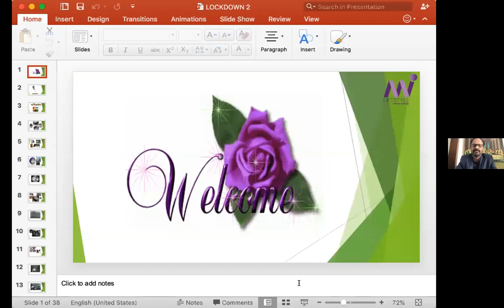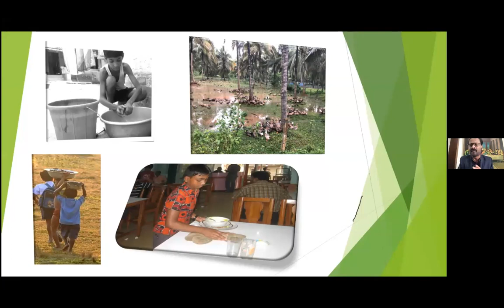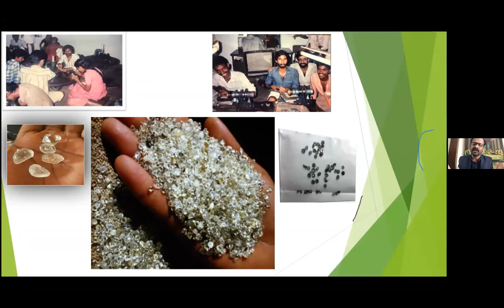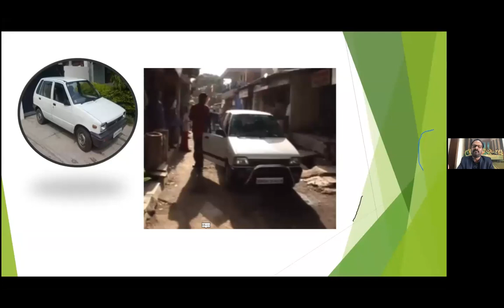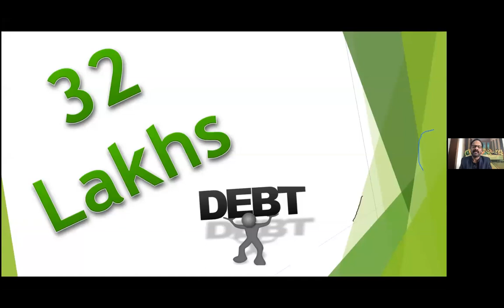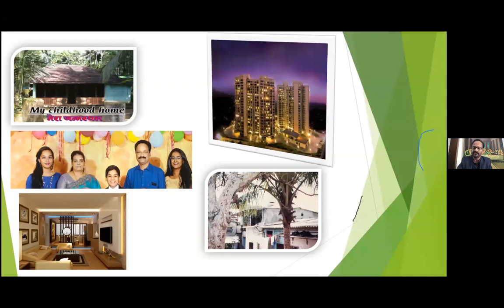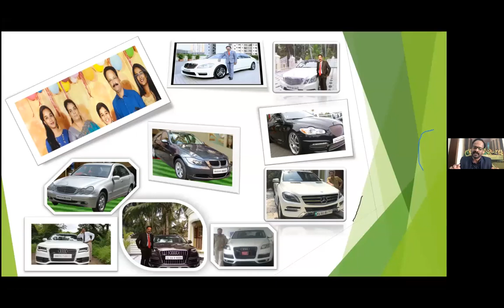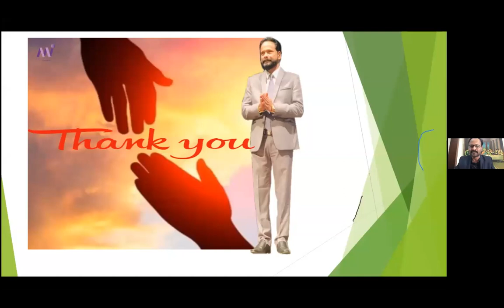Mi V Digi GTS | Special sharing by Babu Thomas Sir | 4th GRADE EDUCATED NOW MULTI CRORE-PATI